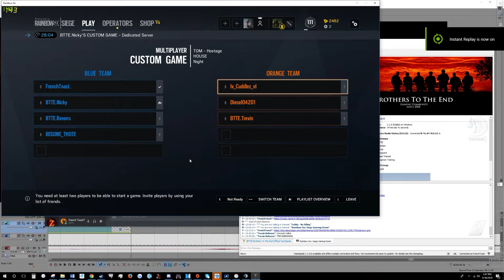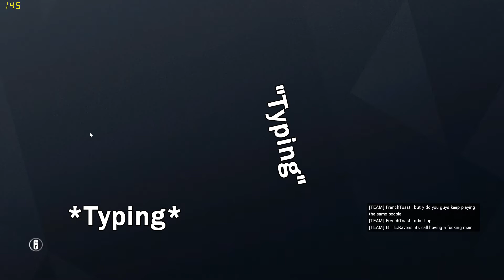Custom and Public games with BTTE - Rainbow Six: Siege highlights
Highlights from Custom and Public matches, feat. BTTE.